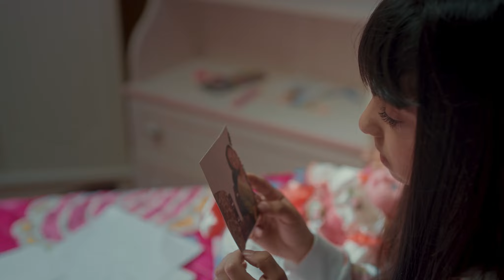الإعلان الرسمي الأول لمسلسل "قرة عينك" حياة الفهد - سعاد علي - شيماء علي - بثينة الرئيسي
تظهر براءة كلثم بعد سجنها 25 عامًا خلف القضبان ظلما، وتحاول التواصل مع بناتها، ولكنهن ترفضن ذلك، فتسعى كلثم للم شمل أسرتها من جديد

ﺗﺄﻟﻴﻒ
علي شمس

ﺇﺧﺮاﺝ
سعود بوعبيد